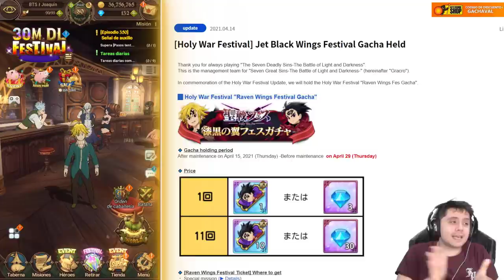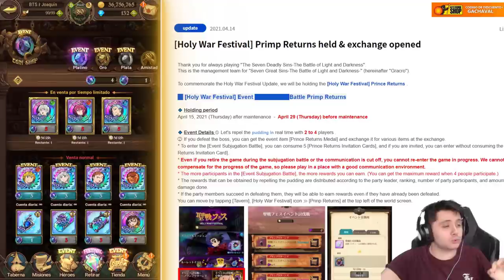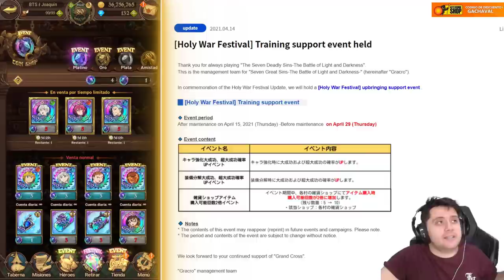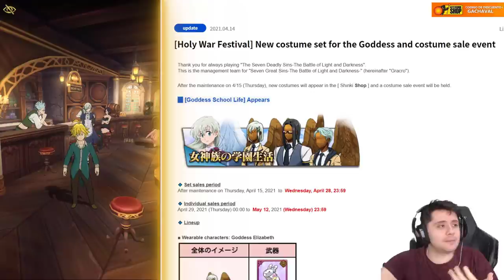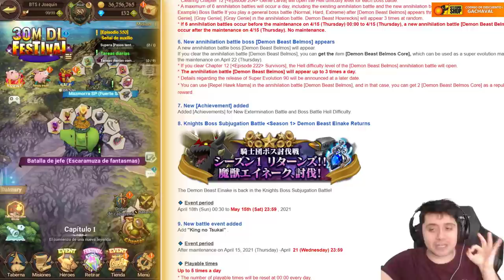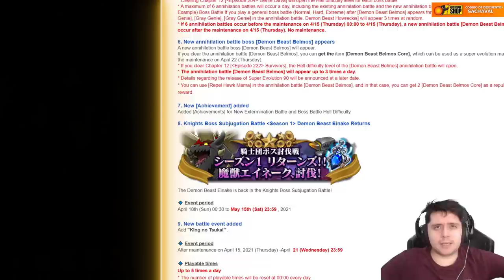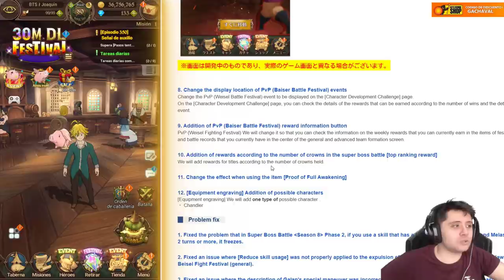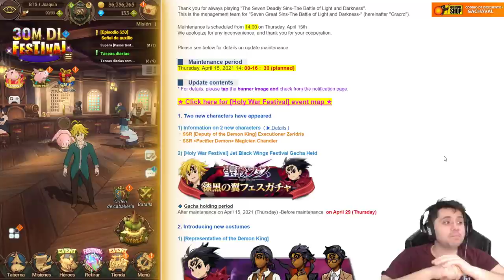ZELDRIS MODO ASALTO FESTIVAL! NIVEL 90 Y MUCHO MÁS | 7DS: Grand Cross